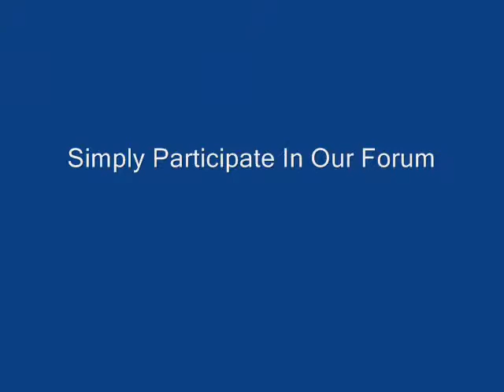Interview 1.wmv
Interview with artist Anna Meenaghan about the upcoming launch of her art community website.